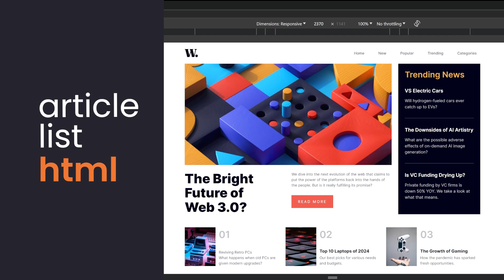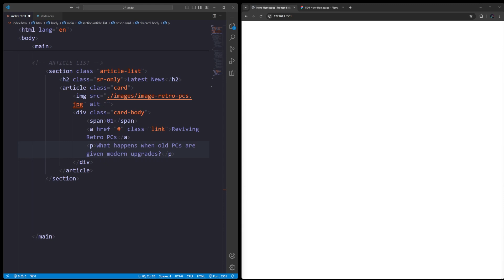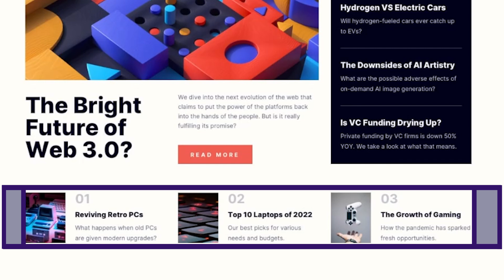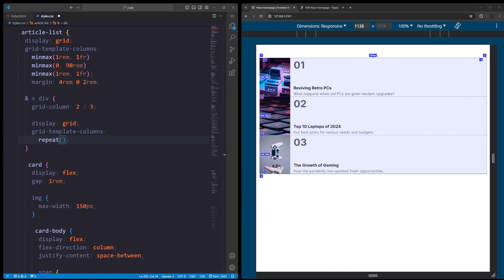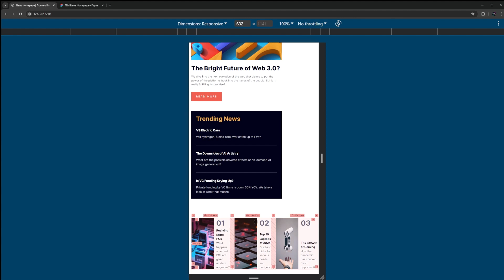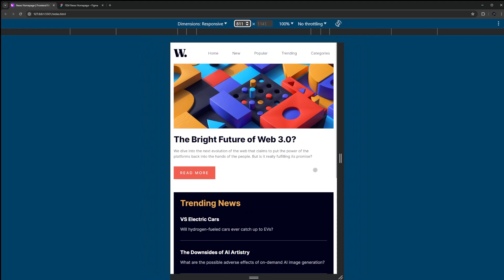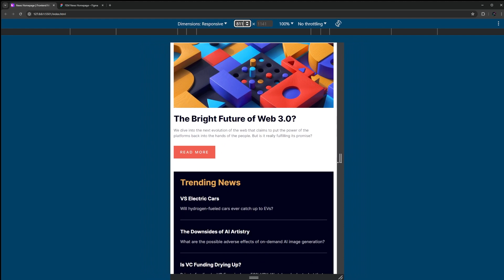How to build a responsive layout with HTML, CSS, & JavaScript | Part 3: Article section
Building responsive websites that look beautiful on every screen has never been easier! In this 3 part mini-series, I’ll show you how to build this Frontend Mentor landing page from scratch. In this video, I'll use a flexible grid to build the last section - the list of articles. So if you're ready, fire up your favorite editor, and let’s code!

Timestamps
00:00 - Intro
00:17 - Article list HTML
01:16 - Article styles
03:05 - Article layout
05:41 - Project Complete!